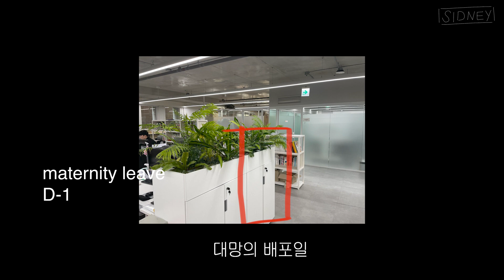출산휴가 & 육아휴직 D-10부터 당일까지. 크리스마스 선물 준비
0:00 Intro
0:10 휴가 전 마지막 촬영
0:32 자리 정리
0:49 만찬과 선물들 - 호호당 배냇저고리, 코니 바디수트, 밍크뮤 겉싸개
2:12 조공을 하자, 크리스마스 선물 보따리 만들기 - 직접 그린 카드와 드소영 초코사브레
5:46 D-day!